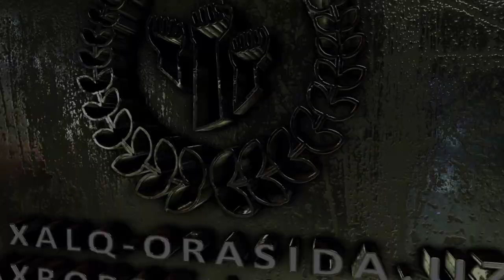ИШСИЗ ҚОЛЯПМИЗ ЭНДИ НИМА ҚИЛАМИЗ? ШАВКАТ МИРЗИЁЕВ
Ишсиз қоляпмиз энди нима қиламиз Шавкат Мирзиёев 2 Қисм. Видеони давоми бор..